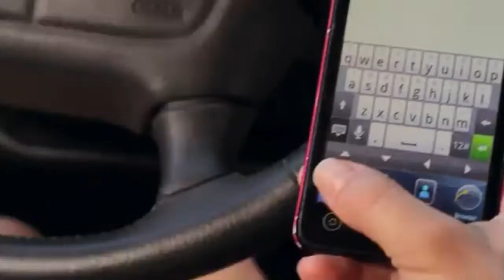Lambert TV Aug-8th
Lambert TV News